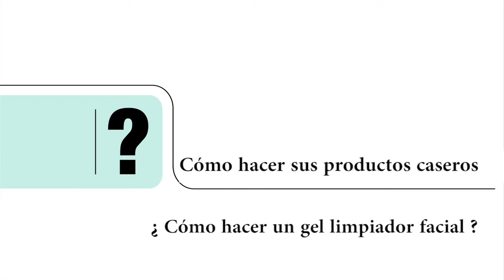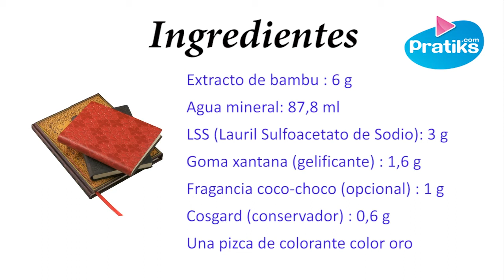Hacer sus productos caseros : ¿Cómo hacer un gel limpiador facial?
Aprende cómo hacer  un  gel limpiador facial

Ingredientes:

- Extracto de bambu : 6 g
- Agua mineral: 87 ,8 ml
- LSS (Lauril Sulfoacetato de Sodio): 3 g
- Goma xantana (gelificante) : 1,6 g
- Fragancia (opcional) : 1 g
- Cosgard (conservador) : 0,6 g
- Una pizca de colorante color oro

Elaboración :

Verter en un recipiente el agua mineral y el extracto de bambú. Agregar el LSS y revolver. Agregar la goma xantana y mezclar enérgicamente. Dejar reposar unos minutos y volver a revolver.

Adicione la fragancia y el cosgard mezclando bien  entre cada ingrediente y para terminar poner en una botella.